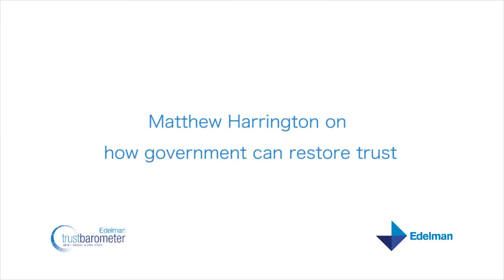Matthew Harrington on how government can restore trust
Matthew Harrington, Edelman's U.S. president and CEO, suggests the government must find partners to help regain trust.